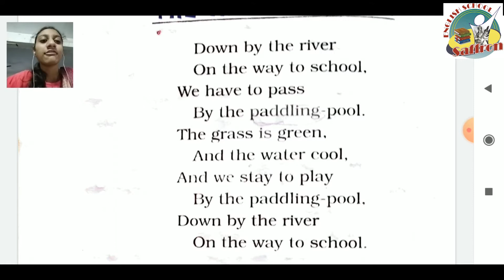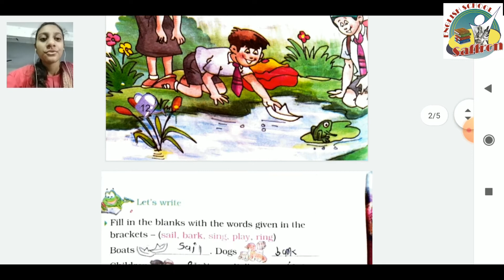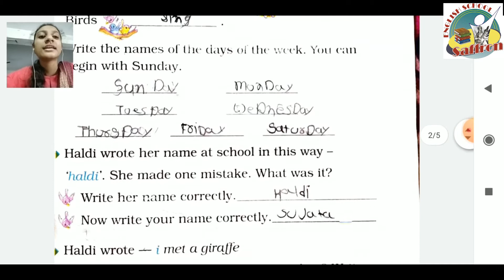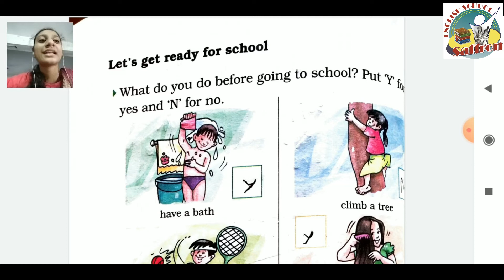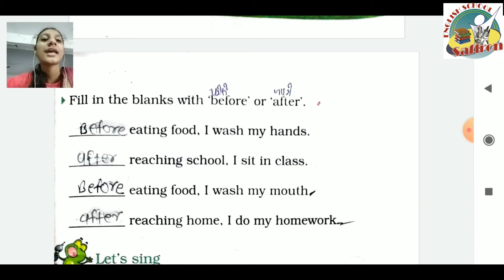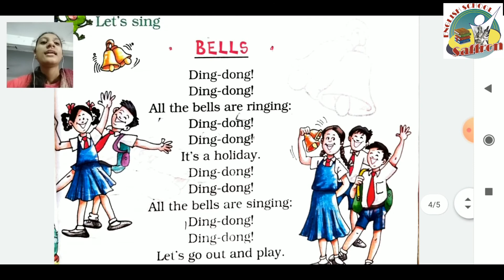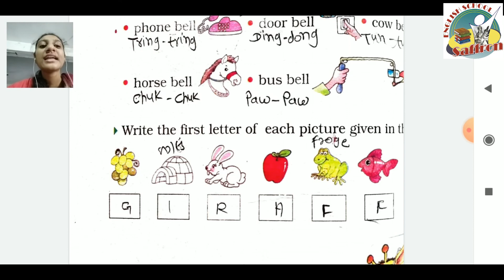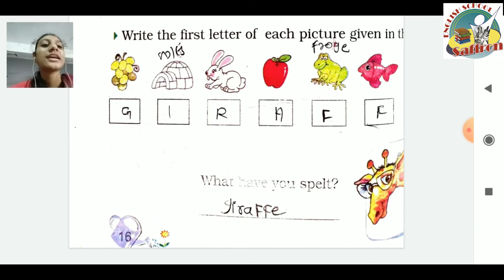STANDARD:- 2 / SUBJECT:- ENGLISH / Chapter:- 1 (Part:-3)